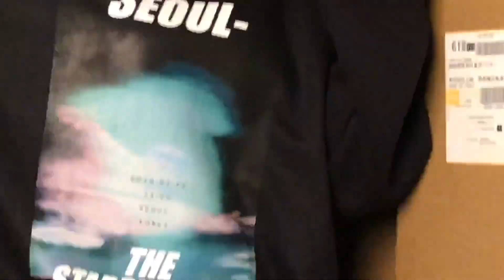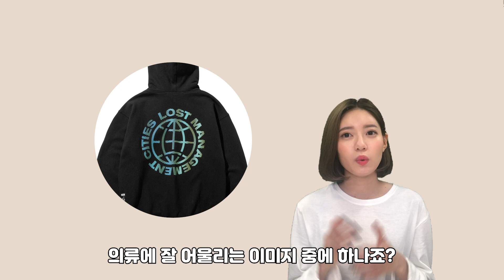브랜드 티셔츠 부럽지 않다. 마플 직원이 알려주는 커스텀 의류에 어울리는 이미지 꿀팁[marpple]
커스텀 티셔츠(후드,맨투맨)를 만들때
제일 어려운 과정은 무엇일까요..?
컬러? 폰트..?센스??아니면 ..이미지??
오늘은 잘 만드는 커스텀 티셔츠에대해
하나 영상을 찍어봤습니다.
커스텀 티셔츠 만들때 참고 해주시면 좋을것 같습니당!(๑╹ω╹๑ )

인스타그램 IGTV에서 재밌고 알찬 콘텐츠도 업로드 중!!

나만의 커스텀 제품이 만들고 싶다면?
바로 폰케이스 만들거야?
마플의 리뷰가 궁금하다면?
에드머가 여기서 왜 나와? 마플 그린플러그드 후기